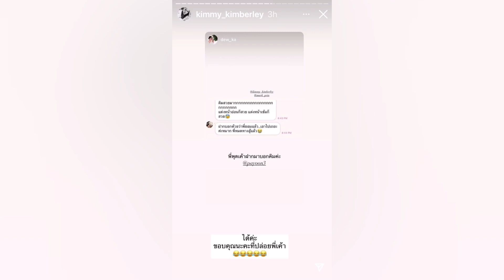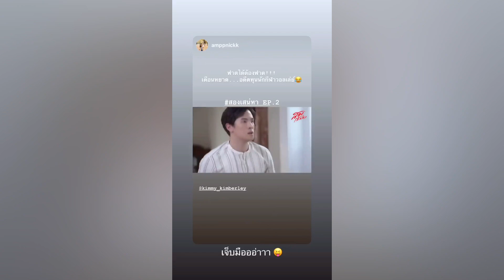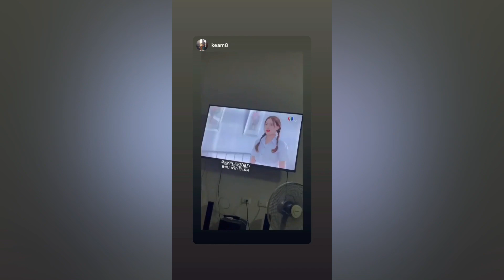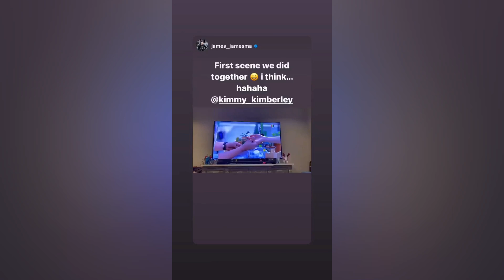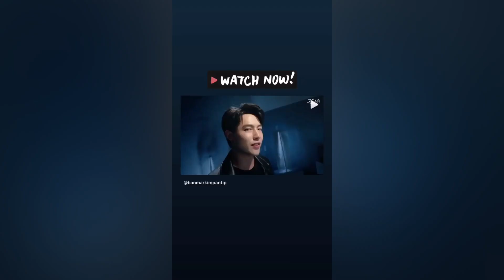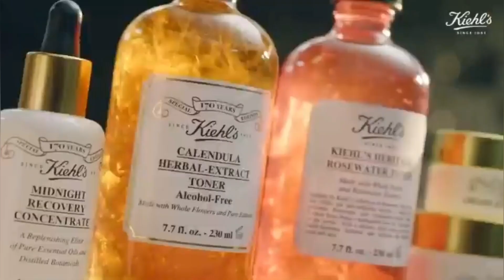“หมาก” ส่งการบ้าน “คิม” นั่งหันหลังดู “สองเสน่หา”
ความน่ารักของพี่หมาก ส่งการบ้สนแฟน ด้วยการถ่ายรูปนั่งหันหลังดูละคร แถมยังทำหน้างอน ๆ อีกด้วย น่าเอ็นดู๊วน่าเอ็นดู 😊